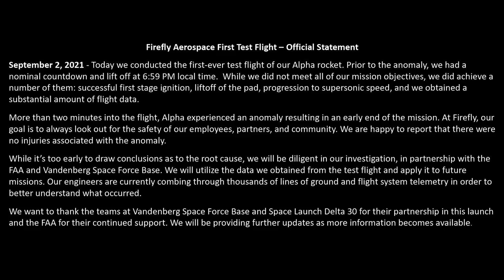Firefly Alpha launch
Firefly Aerospace launched its first Firefly Alpha launch vehicle from Vandenberg Space Force Base, California, on 3 September 2021, at 01:59 UTC (2 September, at 18:59 PDT). About two minutes into the flight, the “Alpha experienced an anomaly during first stage ascent that resulted in the loss of the vehicle”.
Credit: Firefly Aerospace